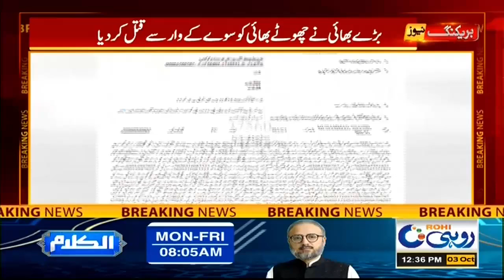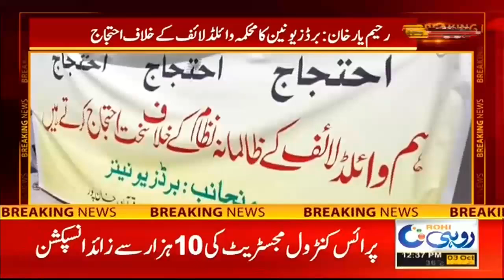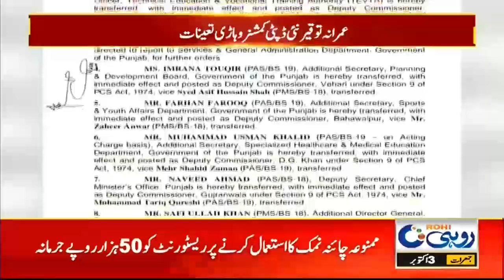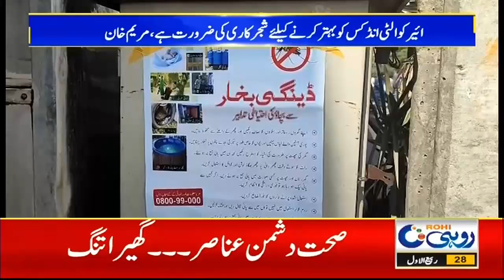12pm News Bulletin - 03 Oct 2024 - Rohi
12pm News Bulletin - 03 Oct 2024 - Rohi